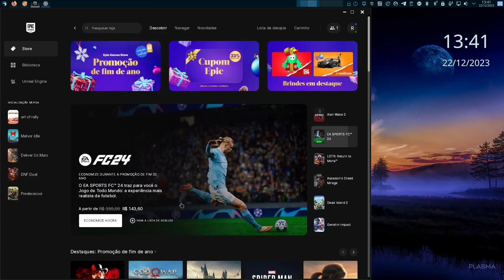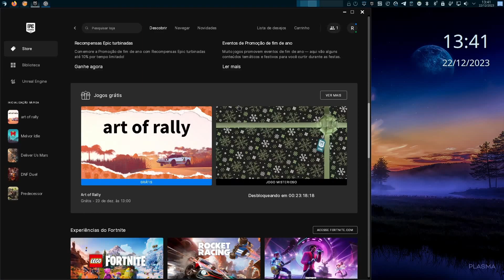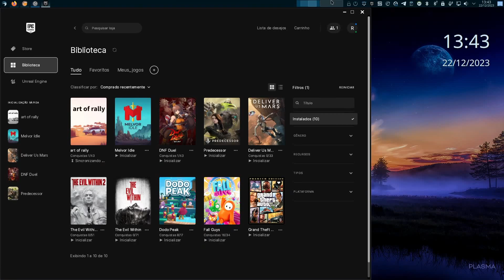Resgate o terceiro jogo misterioso da Epic games (Linux).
💻Meu setup💻
2x8 gb ram ddr4 3200 mhz